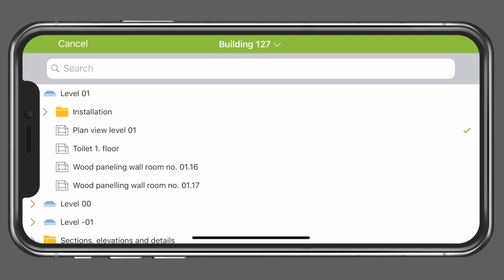App BIM Bajo Protocolo con concepto BIMBOX - By Miller&Co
Aparecen el mercado Apps que utilizan los modelos bajo concepto BIMBOX.  Modelos bajo Protocolo divididos Niveles, Sistemas, Master de Niveles y Masters de Sistemas. - Que es concepto BIMBOX?

fklk Arq Hector Miller - Eduardo Sebastian De Feo - Fabian Calcagno - Miller&Co